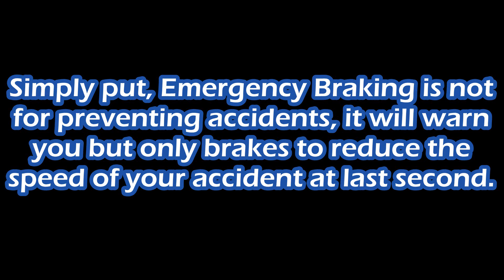#46 Trials to Engage Tesla Automatic Emergency Braking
I learned after shooting this video that AEB(Automatic Emergency Braking) will only be triggered when the collision is unavoidable and cause your to slam in to the car in front of you at a lower speed, causing less damage.